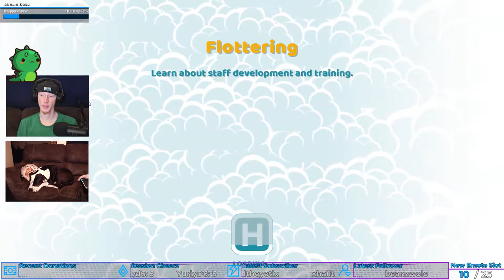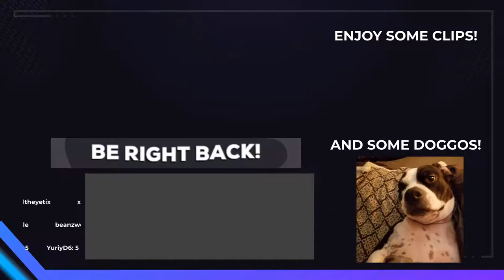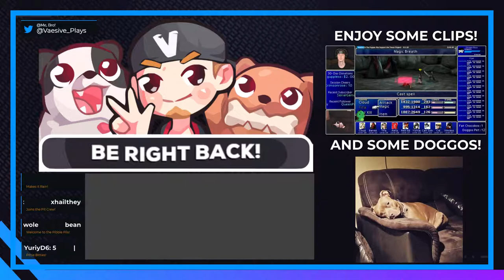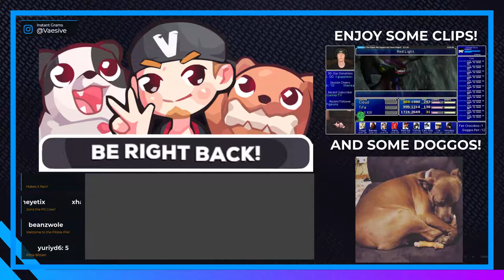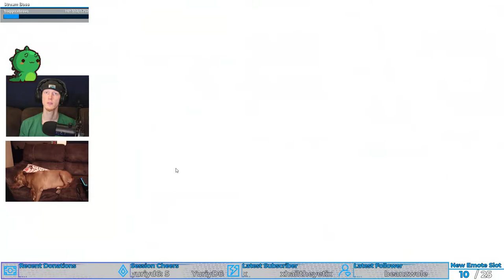CLOWN FLOOD! | Two Point Hospital #3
Doctor, doctor! It's an epidemic!